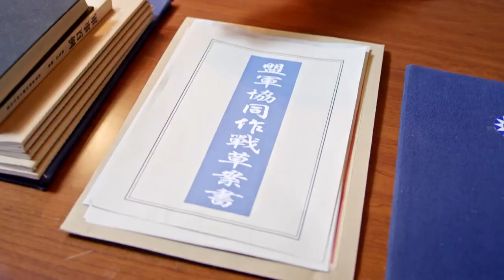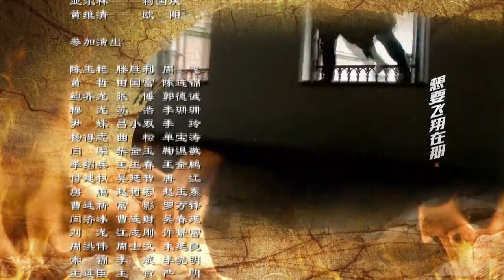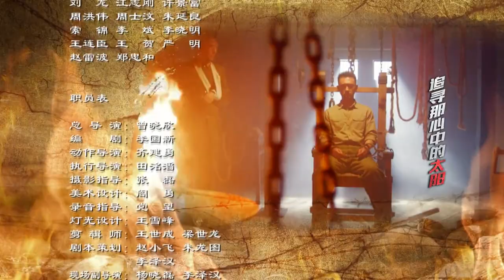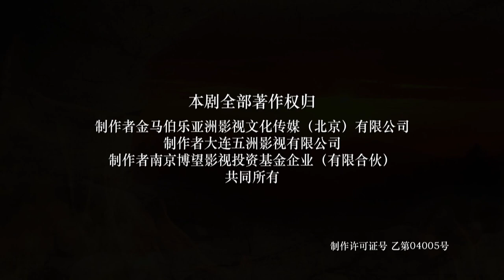【抗战剧 ENG SUB】神枪战队 20丨传奇英雄梁飞带领神枪战队粉碎日寇阴谋